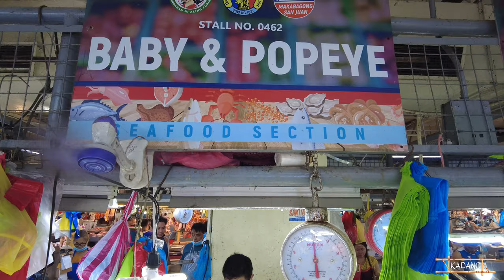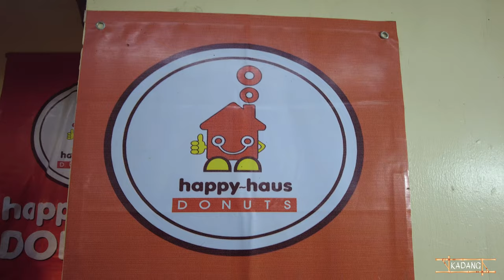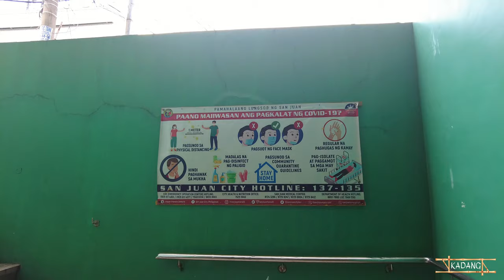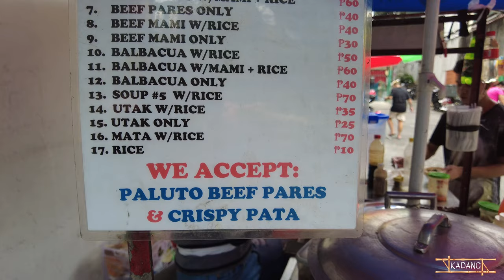A Market Below Ground | AGORA PUBLIC MARKET | SAN JUAN CITY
Artist: NoMBe

You found yourself on a video and want your face blurred?